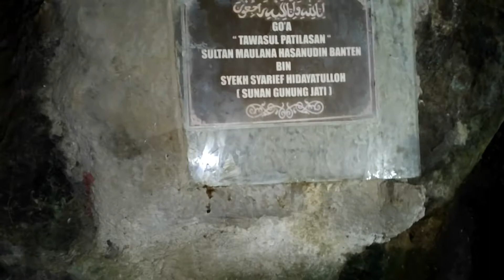SOLO HIKING GUNUNG MUNARA || NAPAK TILAS JEJAK 2004 PART 2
Napak Tilas jejak kaki tahun 2004 gunung munara